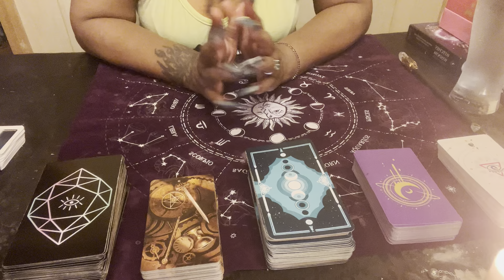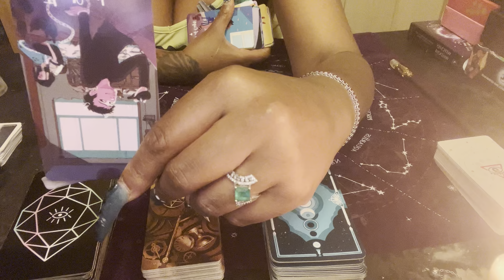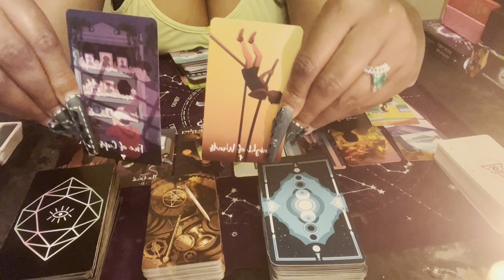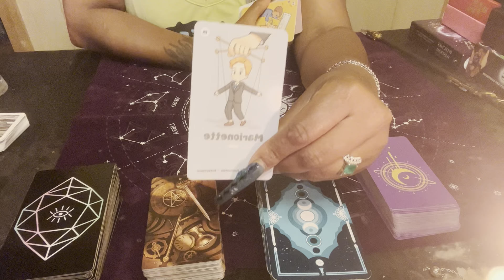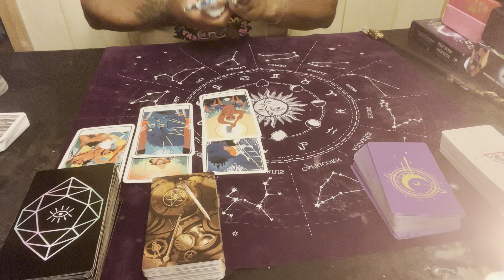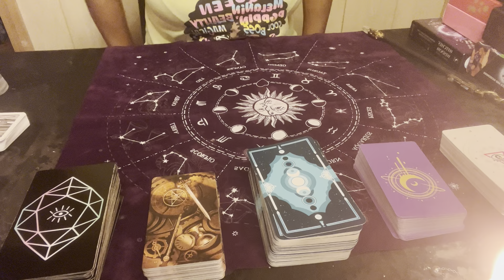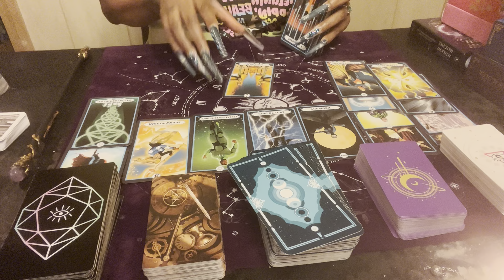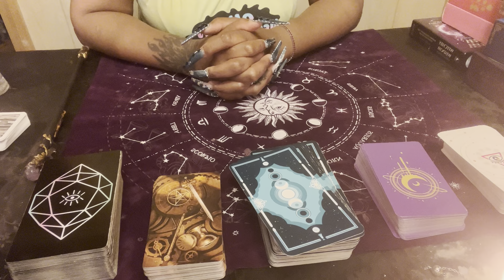THE HOUSE THAT CHRISEAN BUILT PT.1